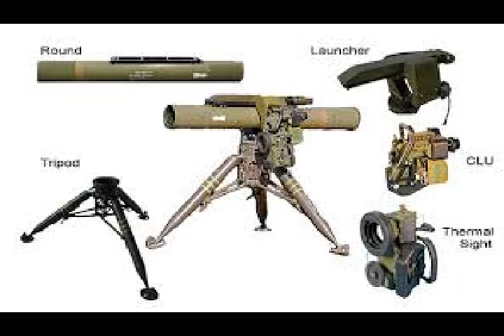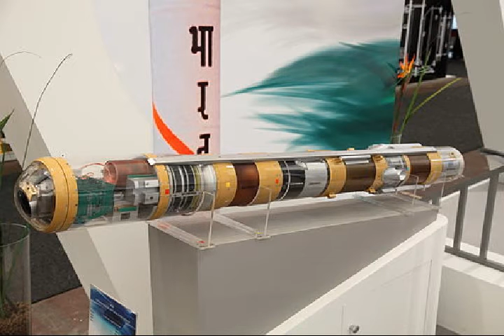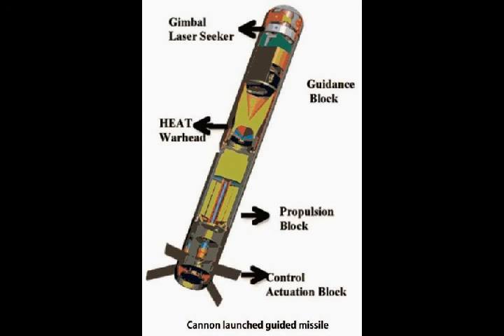Nag and HeliNa Anti-tank missile "fire-and-forget"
Please Support As and Give me a Feed Back to Improve. Nag and HeliNa Anti-tank missile